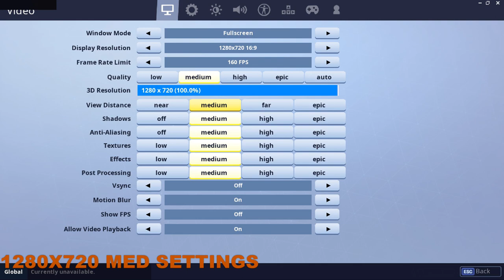Fortnite Battle Royale Gaming Nvidia MX 110 Benchmark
I Wanna Show You How Nvidia MX 110 OR MX110 Perform With Fortnite Battle Royale . Nvidia MX110 Is A Lower Range Graphics Card For A Laptop.
Nvidia MX110 Was Released In 2017...It is Slightly Faster than 920MX Graphics Card..
NVIDIA Pascal™
The Pascal architecture delivers truly game-changing performance, innovative technologies, and superior power efficiency.
NVIDIA® Optimus®
This advanced technology intelligently optimizes your laptop PC, providing the outstanding graphics performance you need while extending battery life for longer enjoyment.
GeForce® Experience™
Ensure the best gaming experience, the day game releases, by automatically updating your game-ready drivers. You can even optimize game settings on your laptop with a single click.
NVIDIA GameWorks™
Push the limits of gaming with a more interactive and cinematic game experience.
DirectX 12® Support
Support for the latest Microsoft DirectX API enables great performance in next-generation multimedia.
NVIDIA GPU Boost™ 3.0
This technology dynamically maximizes clock speeds based on workload and allows enthusiast-class controls that let you push performance to new levels.
NVIDIA CUDA® technology
Unlock the power of the GPU’s processor cores to tackle demanding tasks like video transcoding, physics simulation, and ray tracing much faster than with traditional CPUs.
The latest PCI Express 3.0 bus architecture offers the highest data transfer speeds for the most bandwidth-hungry games and 3D applications.

Laptop Specs-
Operating System-Windows 10 Home
Processor-Intel® Core™ i3-8100U 1.6 GHz; Quad-core
Memory-DDR3L 8 GB (standard) Up to 16 GB (maximum)
Card Reader-SD Card
Optical Drive- DVD-Writer
Storage-256 GB SSD
Screen-15.6"  HD+ (1366 x 768) resolution
Graphics-NVIDIA® GeForce® MX130 Up to 2 GB GDDR5 Dedicated graphics memory
Connectivity- 802.11ac wireless LAN
Audio & Video-1280 x 720 webcam , digital microphone ,Two speakers
Ports & Connectors-2x USB 3.0 ,1x USB 2.0 ,VGA ,Network (RJ-45) ,HDMI Output , 1x USB 3.1 Gen 1 Type-C
Input Devices- TouchPad , backlit keyboard
Battery-6-cell 2800 mAh Li-ion
Adapter-65 W
Dimensions (W x D x H)-15.02" x 10.20" x 1.19"
Weight (Approximate)-5.27 lb
Lithium Ion Battery , AC Adapter ,Warranty Card
Limited Warranty agreement applies.